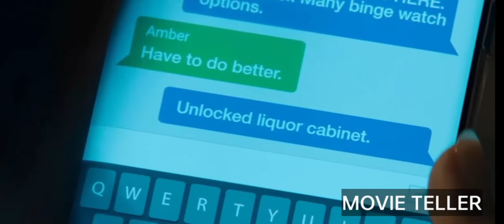SCREAM (2022) MOVIE EXPLANATION | Teaser in hindi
SCREAM (2022) MOVIE EXPLANATION | Teaser in hindi | Hollywood movie explained in hindi

Scream is a 1996 American slasher film[5] directed by Wes Craven and written by Kevin Williamson. The film stars David Arquette, Neve Campbell, Courteney Cox, Matthew Lillard, Rose McGowan, Skeet Ulrich, and Drew Barrymore. Inspired by the real-life case of the Gainesville Ripper, Scream was influenced by Williamson's passion for horror films, especially Halloween (1978). The screenplay, originally titled Scary Movie, was bought by Dimension Films and was retitled by the Weinstein brothers just before filming was complete. The production faced censorship issues with the Motion Picture Association of America and obstacles from locals while filming on location. The film received positive reviews and was a financial success, earning $173 million worldwide

Credits - Paramount pictures

Queries solved

scream movie review
scream summary
screen 5
hollywood explanation
hollywood summary
movie explanation
horror movie
hollywood horror